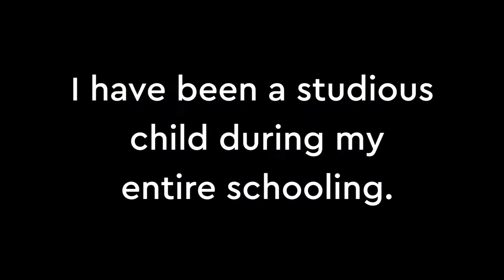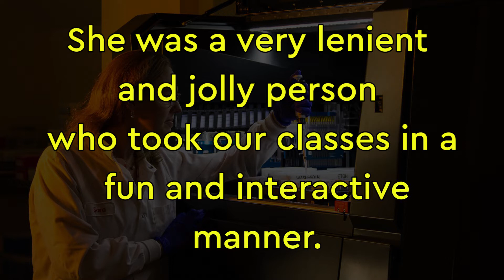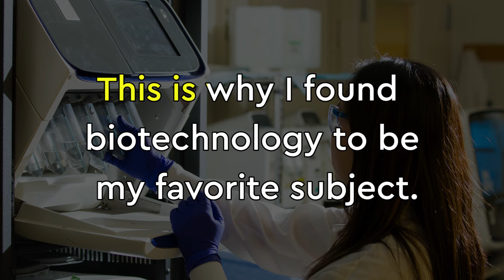IELTS SPEAKING Cue Card - Describe a subject taught in your school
IELTS Cue Card : Describe a subject taught in your school.

• What was the subject?
• Who taught it?
• How did the teacher teach it?
  And what did you learn from the class?